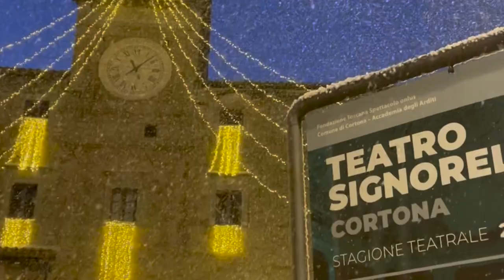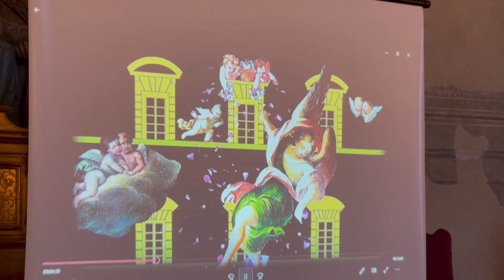Bilancio di Cortona sul turismo e le festività natalizie